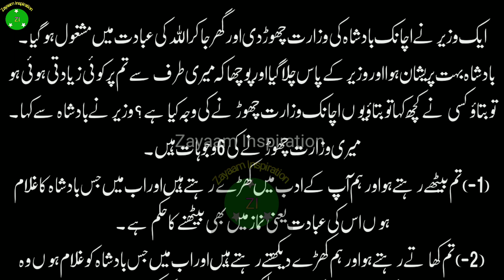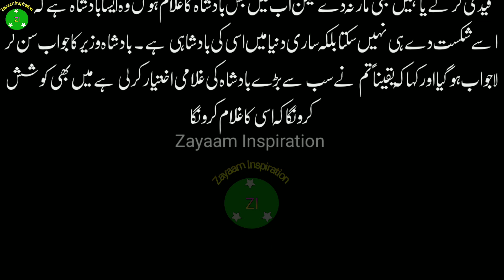ﺗﻢ ﻧﮯ ﺳﺐ ﺳﮯ ﺑﮍﮮ ﺑﺎﺩﺷﺎﮦ ﮐﯽ ﻏﻼمی ﺍﺧﺘﯿﺎﺭ ﮐﺮﻟﯽ ﮨﮯ ﻣﯿﮟ ﺑﮭﯽ ﮐﻮﺷﺶ ﮐﺮﻭﻧﮕﺎ ﮐﮧ ﺍﺳﯽ کی ﻏﻼمی کرونگا